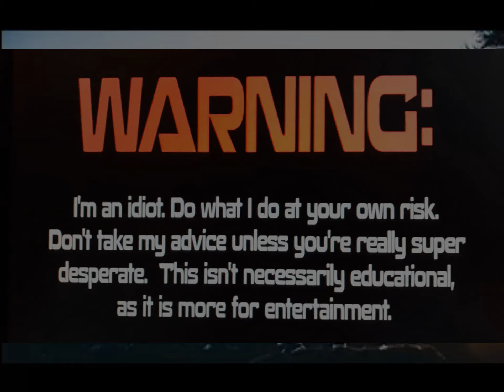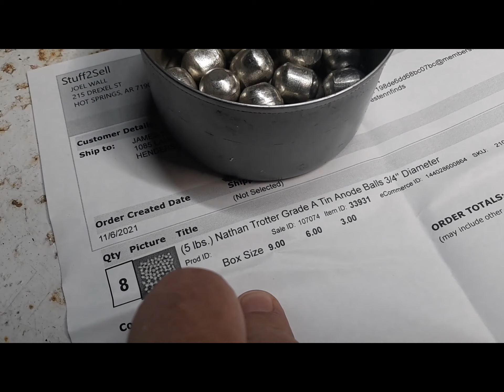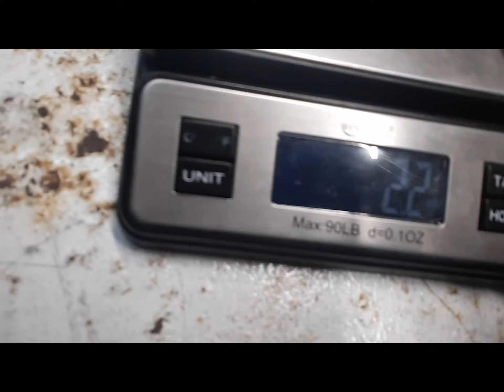💀💀 Just another skull pour 💀💀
ok. whateve. This isn't the dinosaur video I promised. it's a little camera shy since some cosmetic sprue work. I'm temporally out of Shine Brite so that video has been postponed, kinda like Dust but without all the bleeding and screaming and whatnot. I did use the music I had cleared for that video in this video. so dunno what I'll do for that 'un. So if the music seems an odder choice than normal. Well, yeah. This is actually a compilation of several days of videos chronicling the production of the first dual metal skull from this particular mold. It's not perfect, hell it's not even very good. (The video not the skull) A solid 2 out of 10 on most days, rising to a 3 or even 4 given sufficient inebriants or a low enough oxygen level in the surrounding air of the viewer. But I was really excited when I poured the copper portion and could not wait for my ridiculously expensive bucket of NT .999 tin to arrive. The filming portion of metal casting is the most time consuming part, so in the interest of getting something done before the snow flies I have not been filming my last 40+ pounds of copper pours. Since they were graphite, not sand casting, I was able to get several days of moderate production and use up the vast majority of the copper I had purchased while putting back a nice cache of skulls etc. for the winter sales. In one of my final pours of the year I did several partials as I have ben able to sell a few of the bi-metal pours on eBay already. RN Metals Auctions 1st & 3rd Saturdays ea. month.